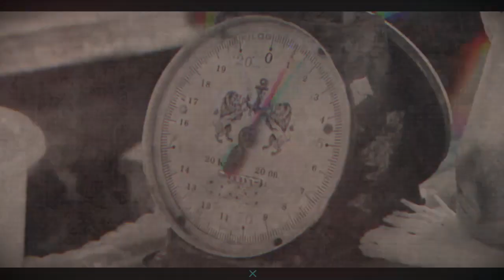PATTAYA MALE - Geoff Carter checks out Pattaya's new Giant 7-11